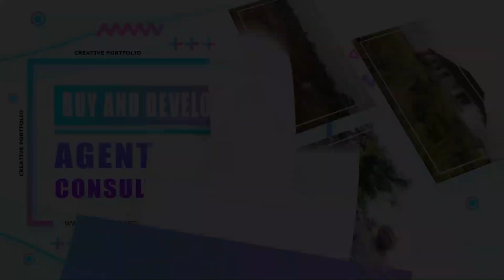I SELL GENUINE NATIVE PLOTS OF LAND FOR 700 THOUSAND NAIRA PER PLOT